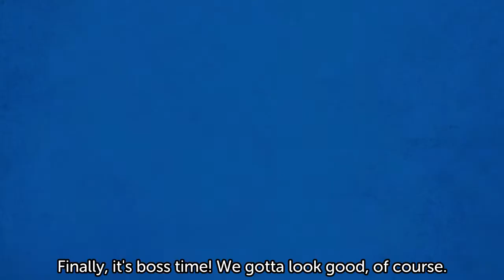Let's Play Runner 2 #6 - Log Out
So many tree jokes.